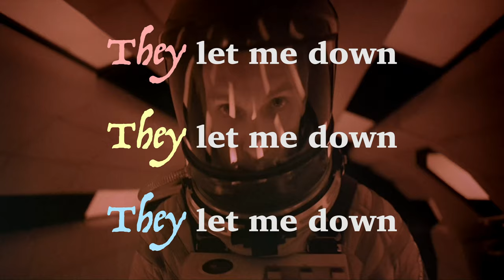Sports Coach // Through The Stillness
'Through The Stillness' by Sports Coach

Follow Sports Coach's Instagram: @Sports_Coach_69

Lyrics:

I’m sorry if I’m no fun
i just don’t like anyone
they let me down

I don’t do that

I’m sorry if I get sad
I just work so very hard
don’t fall apart

don’t you do that

like all the trees
i will follow light
i will leave it all
in the dust behind me

I never really had a thought
now I think way, way too much
think way too much

I should stop that

I never really had a friend
I guess thats the price you pay
to do something

that you want too

you don’t need anything

from that part of you

Visual done by BlancoPages.

BLANCOPAGES.COM